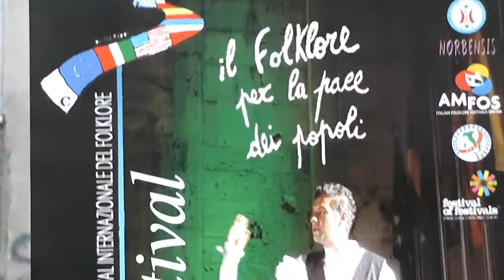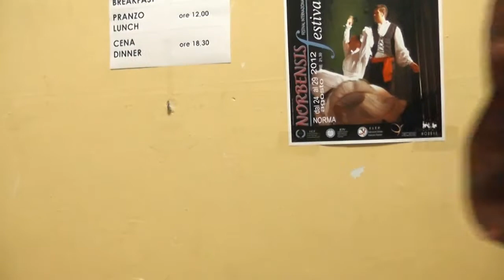BACKSTAGE Norbensis Festival 2012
Riprese: Paolo Tempesta e Piero Capozi